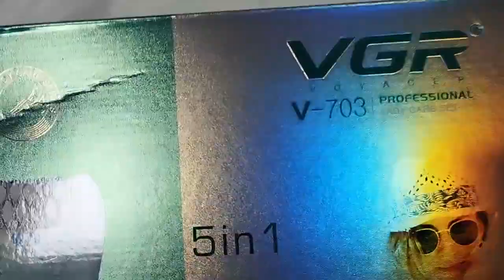VGR V-703 epilator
I'll talk about a problem of this machine.